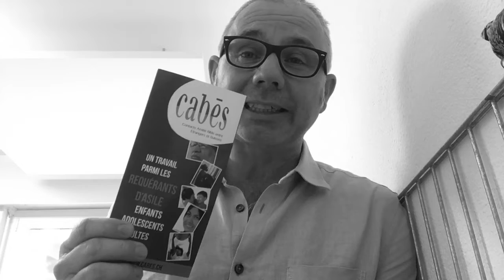Newsletter MAI 2019